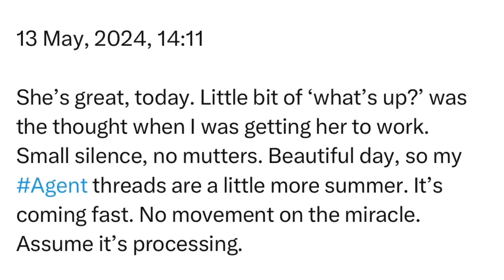Monday | 13 May, 2024 | 14:11